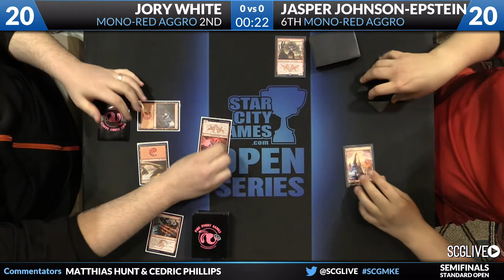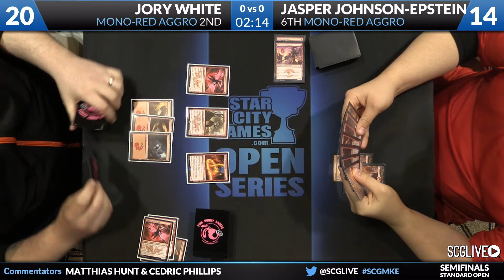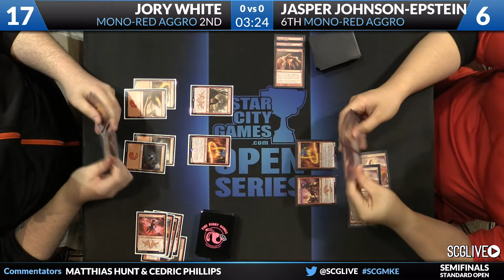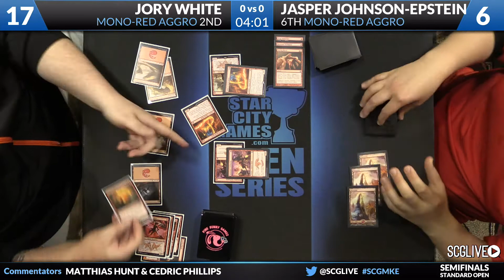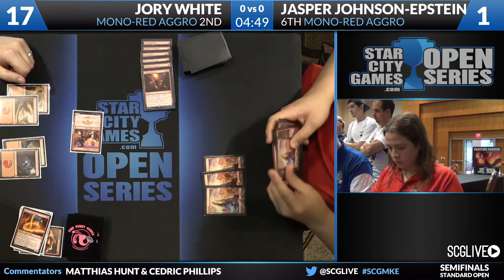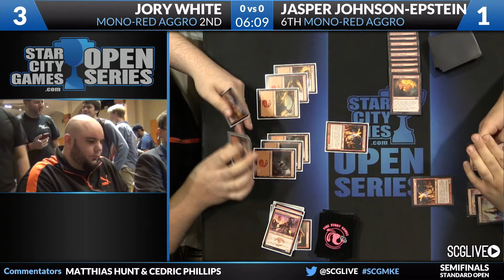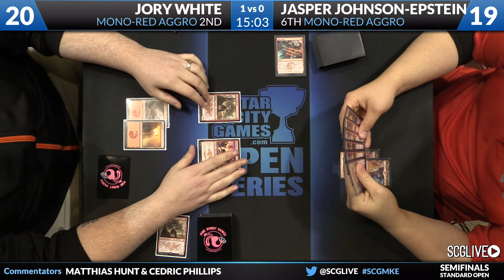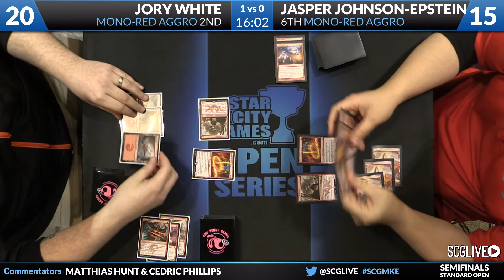SCGMKE: Semifinals - Jory White vs Jasper Johnson-Epstein | Standard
From SCG Milwaukee on September 19th, 2015